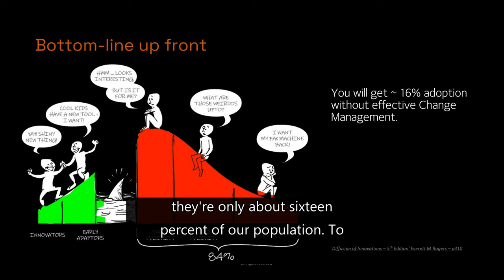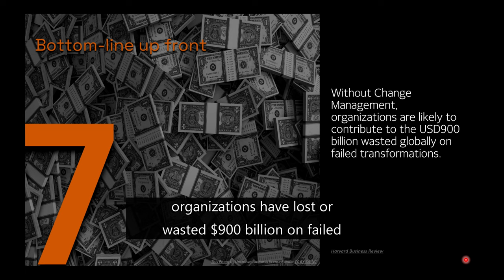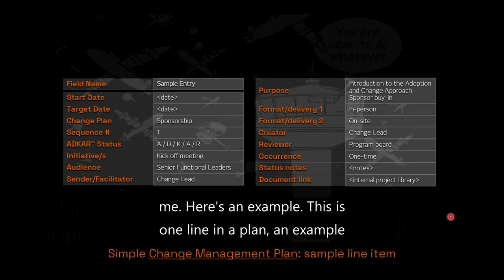Trailer What they don't teach you at change management school - Al Lee-Bourke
Webinar: What they don't teach you at change management school.
This trailer: 3m10s- recorded in 4K.

(60 minutes) / MP4 format - recorded in 4K.
Download ZIP file:3.6Gb
Source file: 3.7Gb

I've delivered thousands of Change Management workshops. Usually, it starts with an overview session. So, I decided to make a 60-minute video. I've called it: What they don't teach you at Change Management School.

It's a distillation of what I think you need to know if you're interested in Change Management or are a practitioner.

What's it for?

You're thinking of organizing an introduction to Change Management for your people. Maybe it's for folks interested in Change Management, or perhaps it's for practitioners. Based on experiences delivering hundreds of such workshops, I've recorded what I think you should know.

How can I use it?

Why not download the video and put it on your internal training system: maybe it's on Microsoft's SharePoint or Stream, or maybe it's on something else. That way, you can use it as part of your internal training program, and people can view it when they want.

Maybe you're embarking on significant change and want to run a bespoke workshop. You could reserve it for use then.

Of course, nothing beats an in-person/interactive workshop. If you want me to deliver it (or some variant) in person, please get in touch – details below. I've done thousands of bespoke Change Management workshops lasting from 30 minutes to 4 days and can adjust content to fit your specific requirements.

Here's what I cover:

• Ten 'bottom-line-up-front' observations – short, sharp ways to think about change management
• Why adoption and change management? - what to expect if you do it effectively and what happens if you don't.
• What makes people change? – we're helping people change, but how do people actually change
• How do adoption and change work? – I describe how not to do it, then the role of Sponsors and Managers. I also give examples of how to create personas and scenarios and use these with people's 'innovation/decision' process' using Prosci's® ADKAR™ model. I describe how to translate these insights into specific adoption and change action plans.
• Who does adoption & change? – I describe the core, enabling, and extended roles for adoption and change management – who does what and why – including who needs to be 'on-stage' and who is NOT 'on-stage' during change.
• How much does it cost? – I describe the resources required to 'do' adoption and change management
• Next Steps – I suggest ten critical next steps for your change program
• Curated reading list – I provide full references

• I provide detailed references via a curated reading list.
• I've also provided a complete transcription of my spoken presentation and an edited version because I don't speak how I write.

Enjoy //Al

Al Lee-Bourke
Leebourke Business Change Counsel Ltd